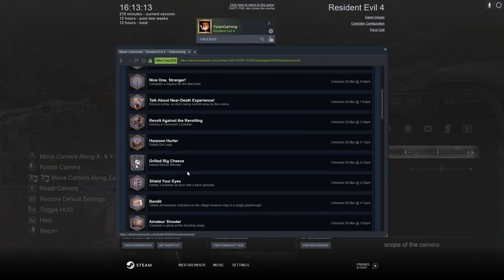Resident Evil 4 (Remake) | PC | #15 Burning Down The Slaughter House